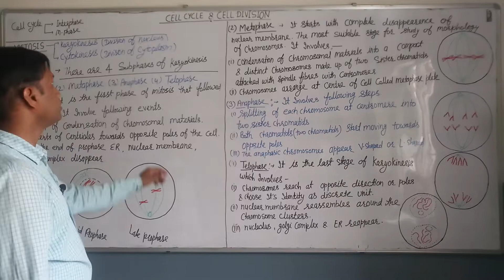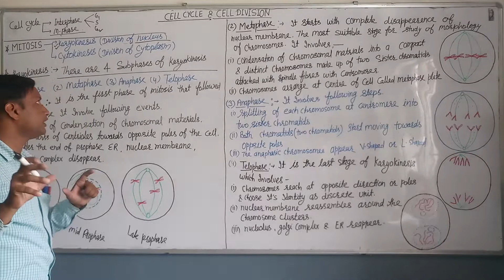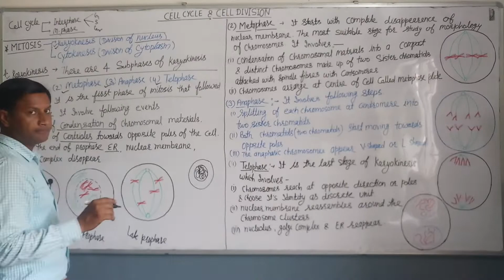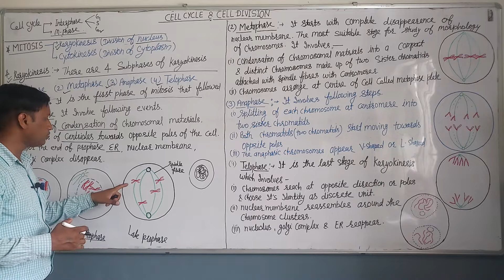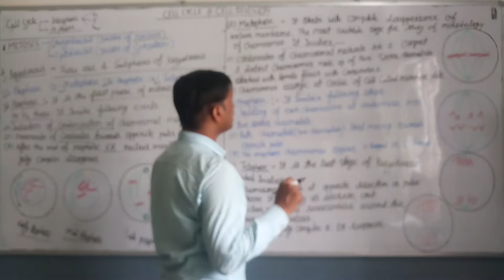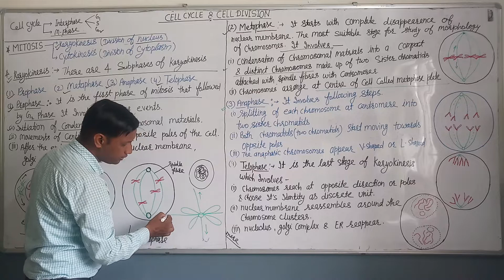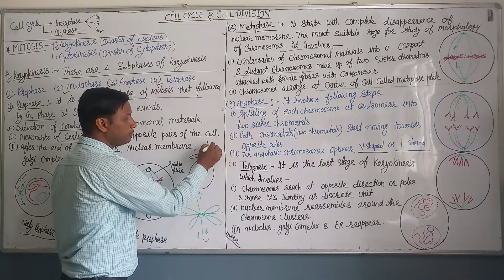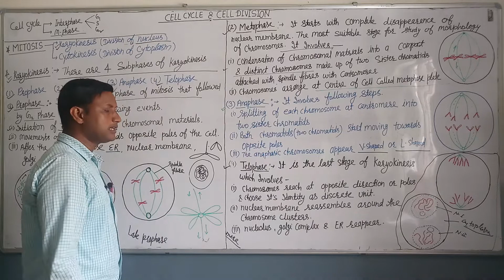Class 9th Cell division 2 MITOSIS (Karyokinesis)